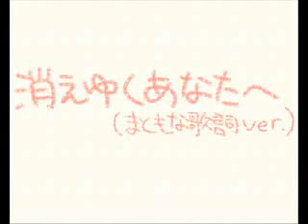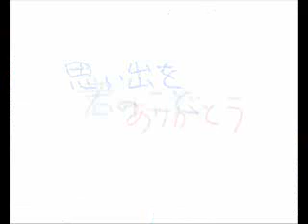Kie yuku anata e ― Miku & KAITO